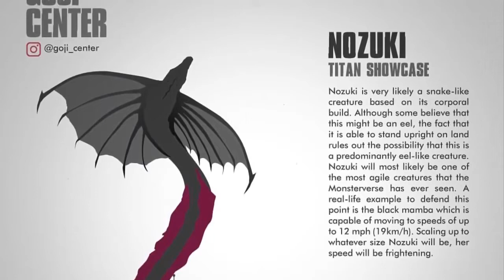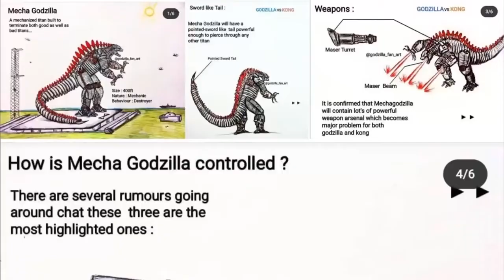Who Is The Main Villain In Godzilla vs Kong